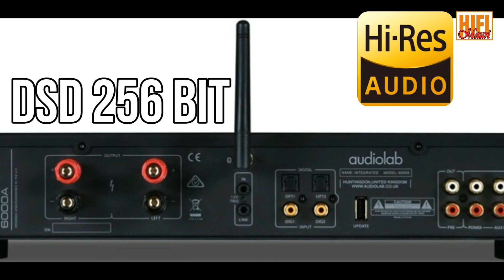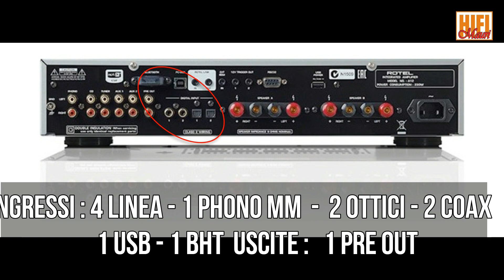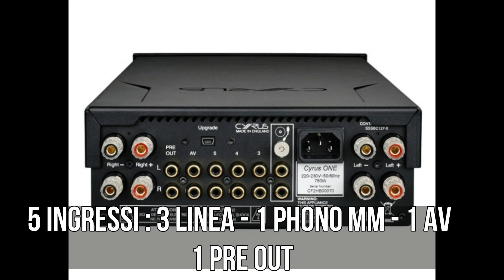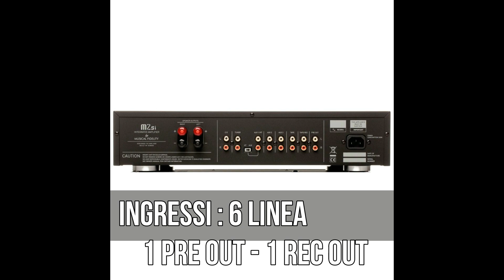10 Amplificatori sotto i 1000 € Seconda Parte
Seconda è ultima parte della selezione di 10 Amplificatori sotto i mille Euro